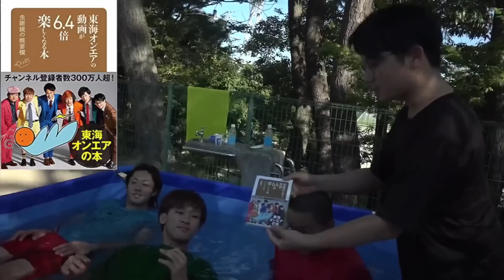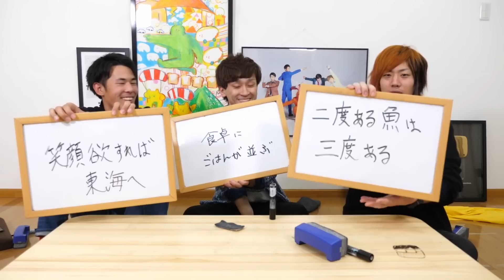東海オンエア 好きなシーン集 #6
Twitterでは東海オンエアさんに関する情報を発信しています。